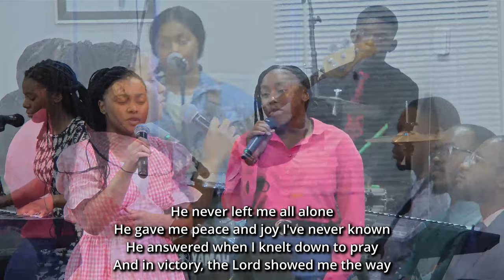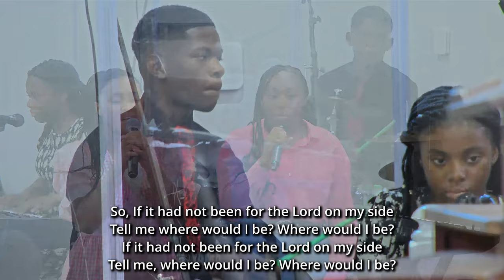If It Had Not Been for the Lord on My Side [ The Ntambwe Sisters ]